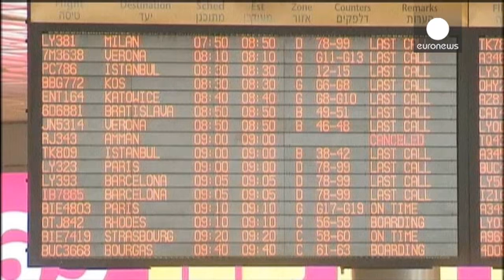Hamas clama veganza por la muerte de tres de sus líderes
Las "Brigadas de Azedím Al Kasam", brazo armado de Hamas, han prometido venganza por la muerte de Mohammed Abu Shammala, Raed al-Attar y Mohammed Barhoum.

Miles de personas se unieron a los funerales que se celebraron en el sur de Gaza  por los tres altos cargos muertos en el ataque aéreo israelí.

Son las bajas más significativas que sufre la organización palestina y responsables, según Israel, de la expansión militar de los últimos años, la excavación de túneles secretos, formación de combati…